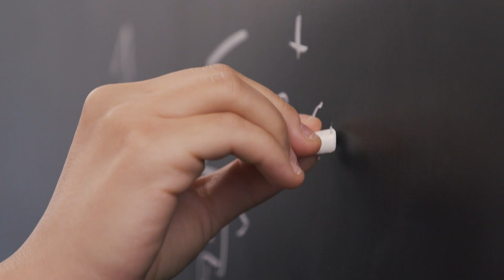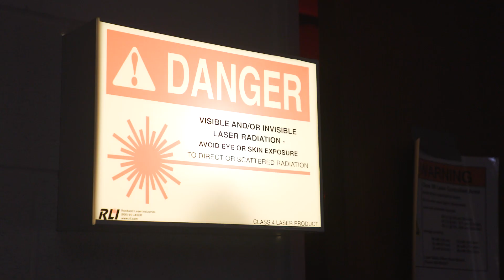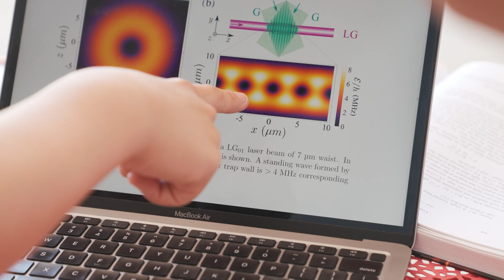Zoe Yan, PhD, 2023 Blavatnik Regional Awards Laureate in Physical Sciences & Engineering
Physicist Zoe Yan, PhD, nominated by Princeton University, was recognized by the Blavatnik Regional Awards for developing the first quantum gas microscope on single, ultracold molecules and applying this technique to explore important phenomena relevant to high-temperature superconductors and other quantum materials. Yan’s work opened a new venue to study complex quantum phenomena previously inaccessible by other instruments and holds great potential in future quantum technologies. Yan has recently joined the faculty at The University of Chicago.

Blavatnikawards.org

Film Credit: Roni Katz Frydman (Israel)